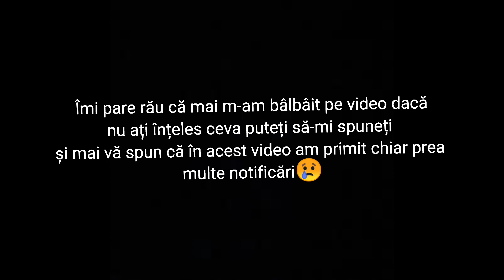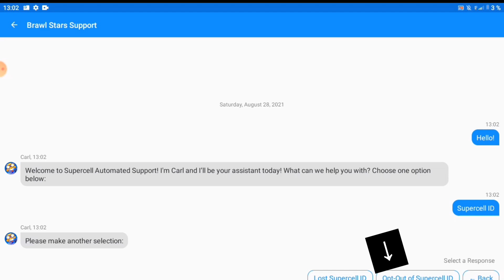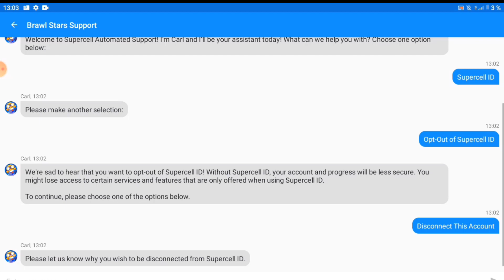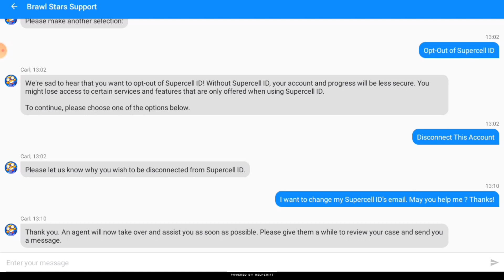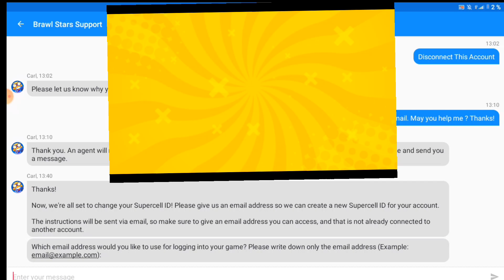🔥TUTUORIAL:CUM SĂȚI SCHIMBI EMAILU DE LA SUPERCELL ID | Brawl Stars Romania 🔥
Bună numele meu este Daniel am 13 ani cam atât despre mine ...

Dacă aveți BoxOpening-uri mă puteți contacta pe Discord Instagram sau TikTok

Promovare:Îmi dai BoxOpening

Promovare:Mă ajuți să fac Brawleri Rank 20 sau rank-uri mai mari

Cine mi-a făcut Banner Logo Intro outro și Thumbnail

Vi recomand pe MR128 și pe Iosif BS este bun și Octavian Năstase dar nu prea mai dă semne de viață pe online
MR128 și Iosif BS sunt foarte profesioniști când vine vorba de Intro outro Banner și logo și Thumbnai-luri